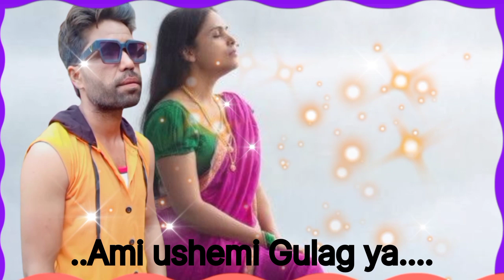अब हो गया यकीन🥀 हमें उसने भुला दिय🥀 new qawwali status Gazal status WhatsApp status